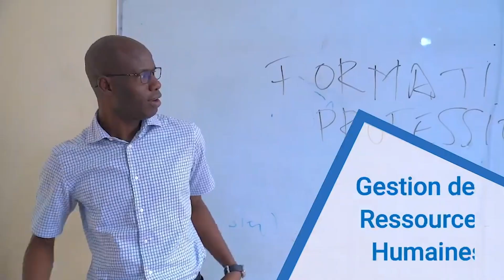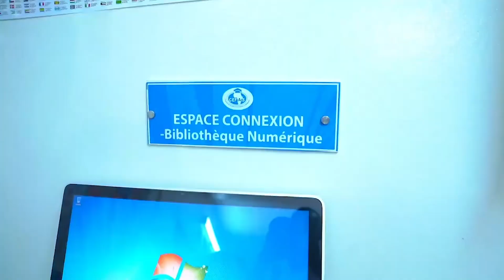Série- Korru Ndiaye Ak Keur Gui - Episode 10(Série Ramadan 2023)